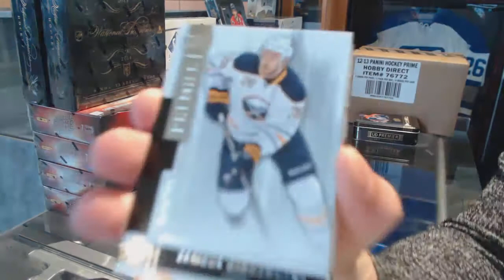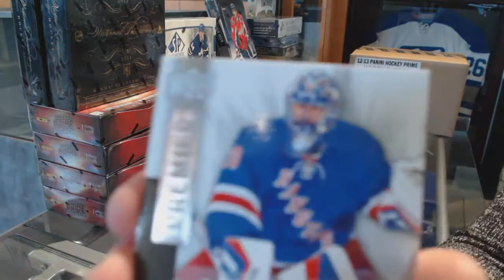Emac19's 14-15 Upper Deck Premier Hockey Free Box Break